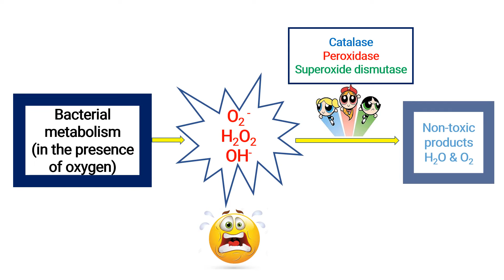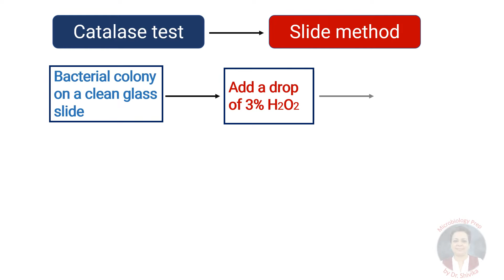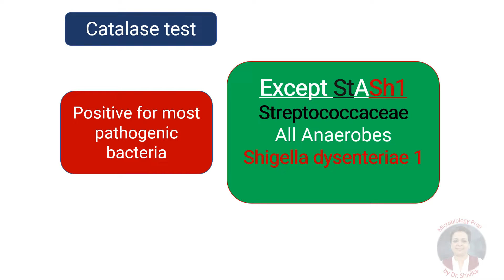CATALASE TEST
Principle of the catalase test; Slide test and tube test; Catalase positive and catalase negative bacteria